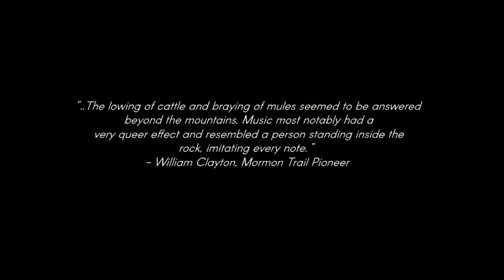Echo Route 65 - 2000 and Late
Turn back the clock and rewind to Nov 1st, 2008. Chase runs into some trouble at home and needs to talk to his friends about something personal...

Voices:
Chase - Alan
Carl -  Morgan/Matt
Flynn - Seb
Jenna - Hannah
Karen - Sam/Hannah

Other Voices: Non-Binary Sam, DJ, Harry

Originally recorded: February 22nd, 2022